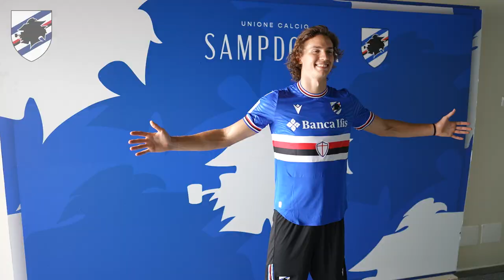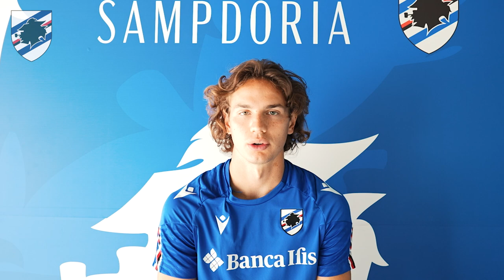Ghilardi, l'arrivo e l'esordio: «Marassi, un'emozione grandissima»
«L'esordio è stato bellissimo: non ero mai stato in uno stadio così. Giocare di fronte ad una Gradinata tanto piena è stata un'emozione grandissima». Daniele Ghilardi ha vent'anni ma è felice come un bambino. L'arrivo alla Sampdoria, il debutto a Marassi e la vittoria con il Südtirol. Sensazioni stupende racchiuse in pochi giorni. «Quando mi riscaldavo non vedevo l'ora di entrare - rivela -, aspettavo solo quello. Poi ho cercato di dare il massimo».